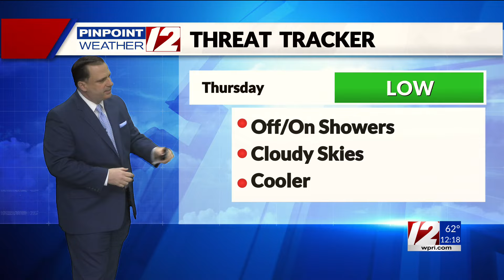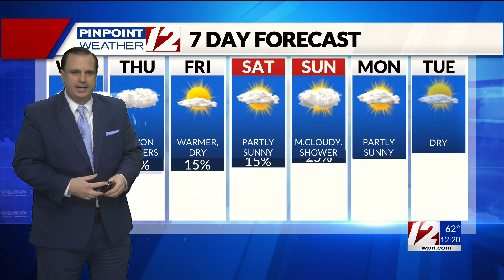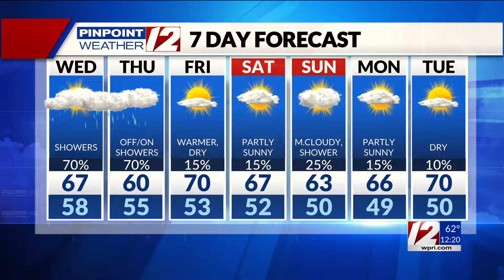Pinpoint Weather 12 Forecast